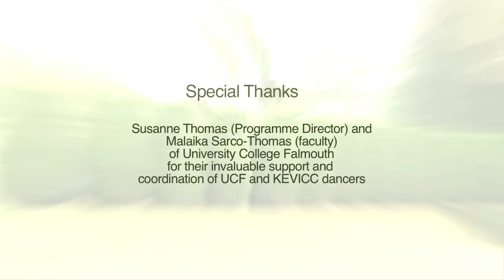Stephan Koplowitz:TaskForce UK 2009 Perf Excerpts:Dartington (site-specific performance)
Stephan Koplowitz: TaskForce UK June 2009 "Liquid Landscapes" (a series of water-related site-specific performances).
Liquid Landscapes CONCEIVED, DIRECTED & PRODUCED BY Stephan Koplowitz
ORIGINAL MUSIC BYHugh Nankivell
CHOREOGRAPHY BYStephan Koplowitz IN COLLABORATION WITH THE TASKFORCE PERFORMERS/ TASKFORCE COMPANY Philine Janssens, Rosalind Noctor, Ezekiel Oliveira, Megan Saunders, Caitlin Smith, Kylie Sudds, Alexandria Yalji, Kevin Williamson
(Anders Duckworth, soloist at the beginning of the performance)
ASSOCIATE PRODUCER Lara Lloyd
COSTUME DESIGN BY Rachel Weir
VIDEOGRAPHER Gorav Kalyan
REHEARSAL DIRECTOR Clair Beckett
GUEST ARTISTS/Dance artists (performers) from King Edward VI Community College, Anders Duckworth and University CollegeFalmouth -Emma Bass, Joni  Brown,  Meghan Carney, Emma Hurman, Nicola Langley, Josephine McCourt, Louise Moxhay, Minou Polleros, Christel Preux, Isabella Shirley-Miller, Sarah Stone

Dartington, the Tiltyard Saturday 19 June 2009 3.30pm

Excerpts from a 30-minute, three-part site-specific performance.

At Dartington TaskForce collaborated with student dancers from University College Falmouth and King Edward VI Community College to respond to the architecture of the tiltyard and at a critical time when vital work is carried out to replace the systems that carry water throughout the gardens, respond to its water connections.

The Tiltyard was also selected as a site not only for its connection to water but because of the historical connection to Rudolph Laban and his creative explorations with movement choirs on this very site.

TaskForce is a site-art dance touring company established in 2008 that works on a project-to-project basis. Fluid in its conception, TaskForce is made up of selected artists and performers drawn from the cultural landscape of its host city or region. It is a process-oriented performance laboratory where artists are asked to draw inspiration from the architecture, history, culture, and ecology of multiple sites within a single geographic area, all connected by a common theme. Working within an intensive time frame (three weeks of rehearsal + one week of performances) under the direction of veteran site artist Stephan Koplowitz, each artist is given a different creative "task" to be explored and performed at the various sites. Each performance is content comprised of site-specific choreography, site-adaptive material, and improvisational scores inspired by each performance site.